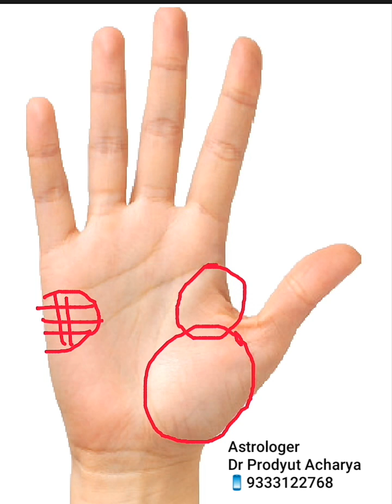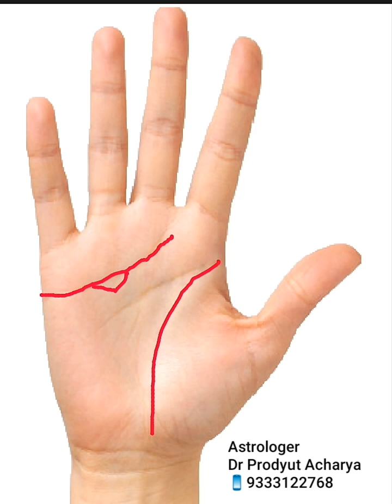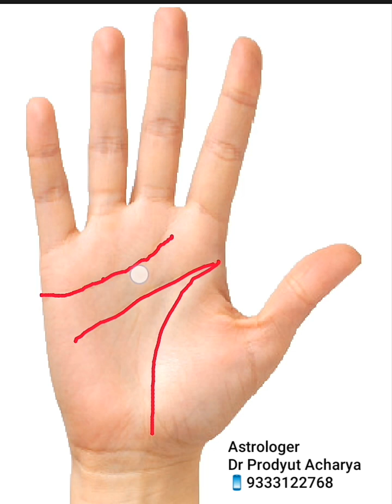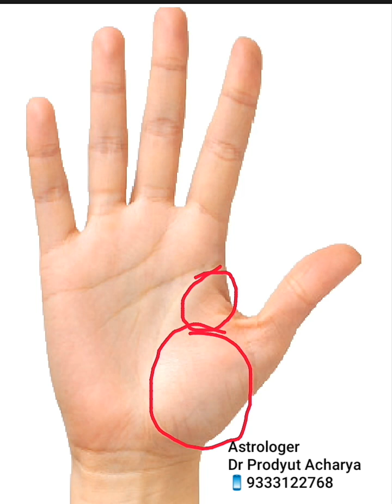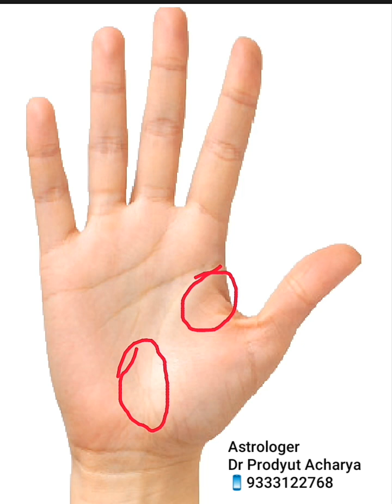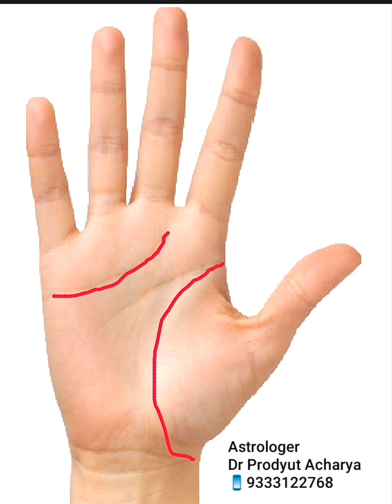হাতের রেখায় নিজস্ব বাড়ি তৈরীর যোগ, house line in hand